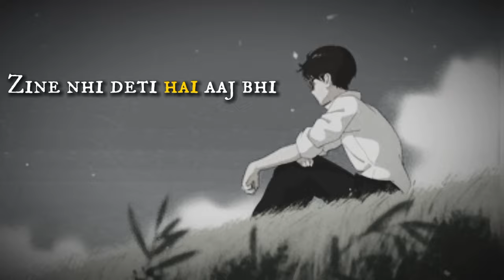Yade teri - Sadro | emotional song | new song sadro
New song Sadro emotional and deep line heart touching

Yade tere - sadro
Singer/rapper : sadro
Lyrics : sadro
Mix-master: sah nawaz studio
Video by : sadro